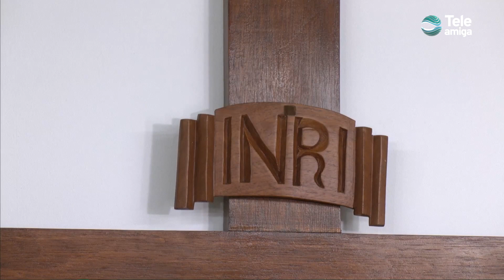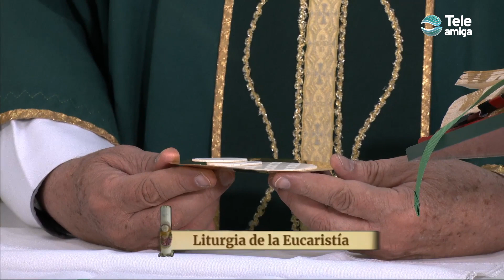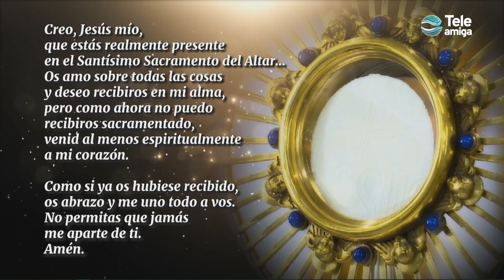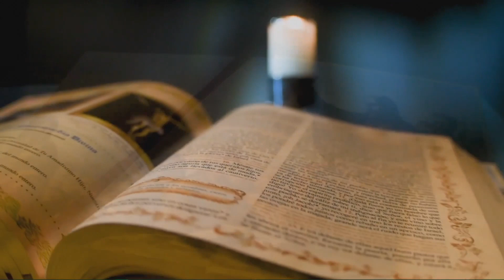Santa Misa de HOY Miércoles 22 de Junio de 2022 en Teleamiga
CanalTeleamiga te invita a compartir la SantaMisa ⛪de hoy Miércoles 22 de Junio de 2022